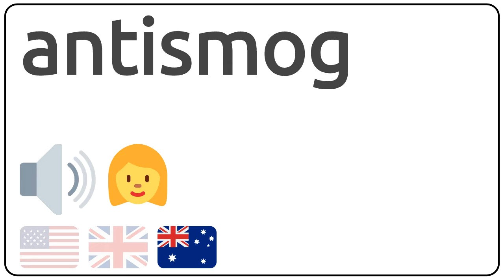How to pronounce antismog in english?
How to pronunce antismog in english
How to pronunce antismog in american accent 🇺🇸?
How to pronunce antismog in british accent 🇬🇧?
How to pronunce antismog in australian accent 🇦🇺?

Como se dice antismog en ingles?
Como se pronuncia antismog en ingles?